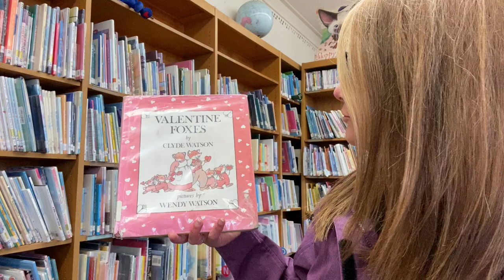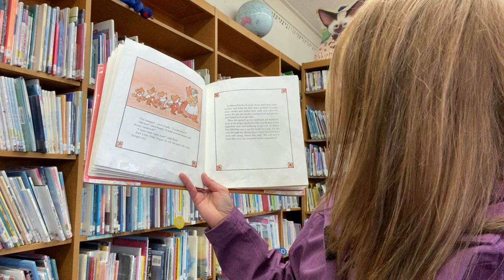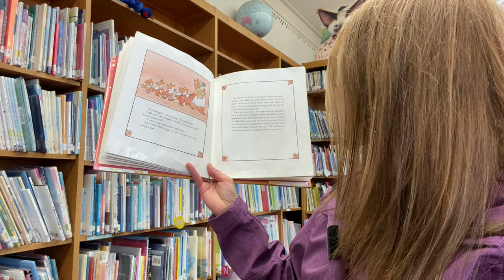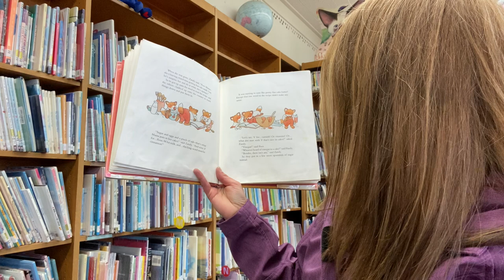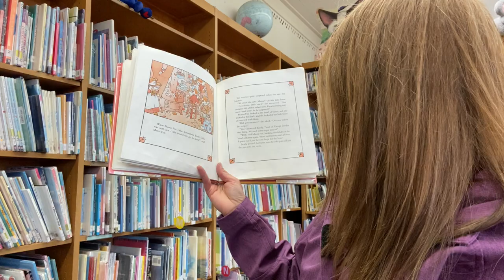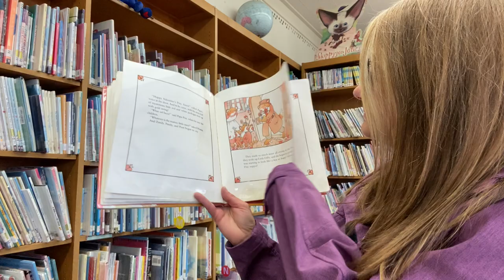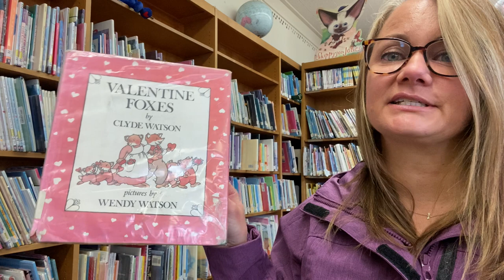Valentine Foxes by Clyde Watson